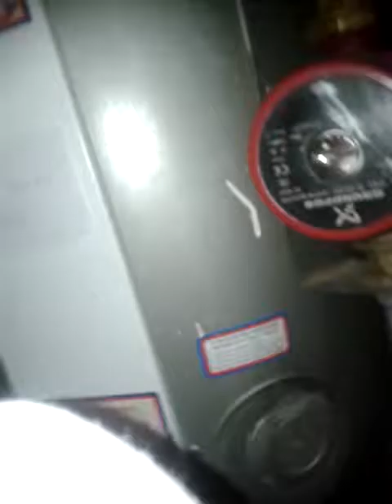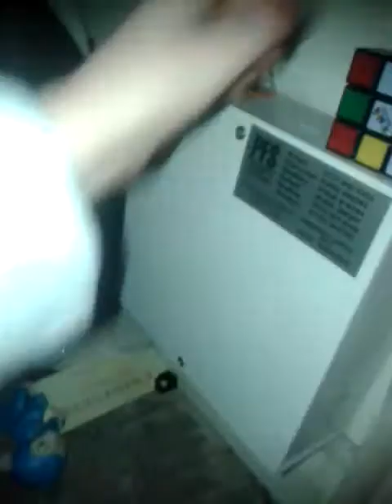3am FINGERLING PLAYING AND SURPRISE TIN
We're here at 3am again, and this time we're playing with our Fingerlings. Plus, Honey will open a surprise tin.what do yo think is gowing to happen comment if you know